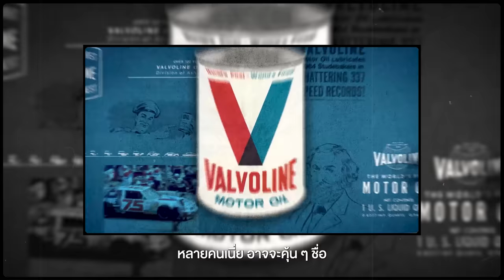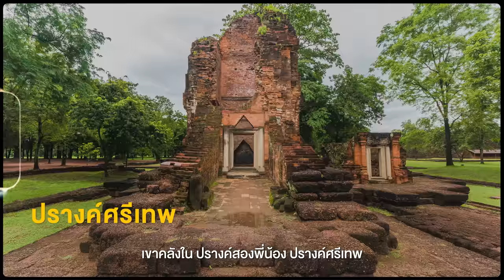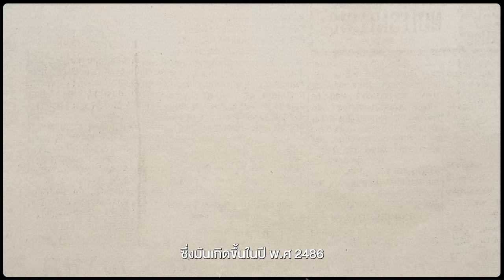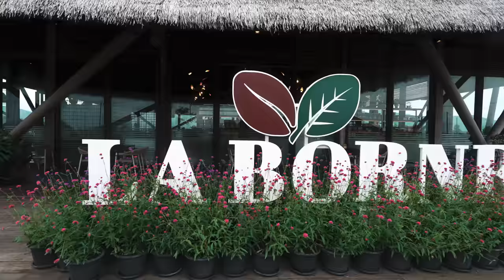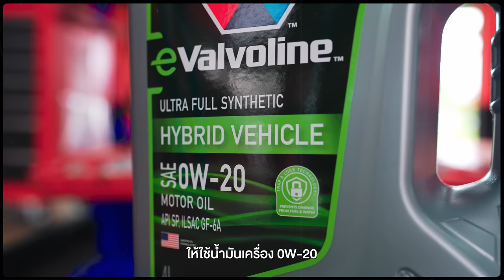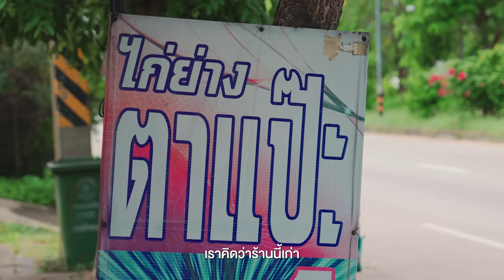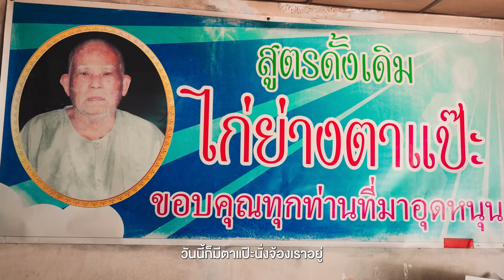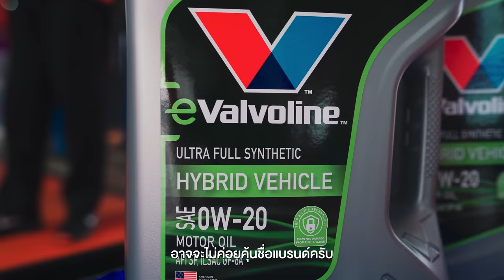เพชรบูรณ์​ ตำนานเมืองศรีเทพ ว่าที่ UNESCO​ แห่งใหม่ และ Unseen อีกเพียบ | VLOG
• นี่คือจังหวัดเพชรบูรณ์ เป็นจังหวัด
ที่มีที่เที่ยวยอดนิยมอย่างภูทับเบิก
เขาค้อ แต่เราจะไม่ได้ไปที่นั่นกัน
ครั้งนี้เราจะพาไปยังอีกหลาย ๆ จุด
ที่ทำให้รู้ว่าเพชรบูรณ์ก็มีที่เที่ยวอีก
เยอะและทั้งหมดนี้ คือ 1 วัน 2 คืน
จังหวัดเพชรบูรณ์

และการเดินทางในครั้งนี้ เราเป็นการ
Road Trip กันไปจากกรุงเทพถึงเพชรบูรณ์
และได้มีโอกาสลองน้ำมันเครื่องแบรนด์
จากอเมริกา อย่าง วาโวลีน ไปดูกันครับ
ว่าทริปนี้จะเป็นยังไงกันบ้าง

- เดินทางช่วงสิงหาคม 2566
DAY 1
0:00 เปิดรายการ
0:51 เพชรบูรณ์
3:46 เขาคลังนอก
9:00 วัดพระธาตุผาซ่อนแก้ว
13:22 สะพานพ่อขุนผาเมือง
15:54 La Borne Point
17:41 Thunwa the campsite

DAY 2
26:23 ทานอาหารเช้า
28:10 Chanan coffee
29:56 ไก่ย่างตาแป๊ะ
Credit
 Producer: Patt
 Creative : Bas, Earth
 Photographer : Bas , Jubb
 Photo Edit : Jubb
 Editor:  Pai
 Motion graphic : Oat,Toei,Tae
 Video : Yen, Bas , Golf
 Script writer : Tong
 Graphic : Beau
 Colorist : Chompoo
Camera Gear
-Sony A7c
-Sony A7s3
-Sony A74
Background Music
Amos Ever Hadani - Travelling Light
Ardie Son - Animals
Ardie Son - Summit
Assaf Ayalon - Burning on the Bayou - Instrumental Version
Aves - Blossom
Aves - Sneakers
Aves - Turn It Up - Instrumental Version
Avner Kelmer - Supper West Side
Bennett Sullivan - Internal Joy
Bob Hart - Danse Silhouette
Brianna Tam - Circularity
Colton Dewberry - Look to the Sky
Dardar - Saturns Anthem feat Lior Gray
Ge Filter Fish - Baby Im Stuck in a Cone - Instrumental Version
idokay - The Cycle Continues
Ivo Vicic - Wet Weather - Empty Street Market Raindrops Rolling Thunder
Jamie Rutherford - New Beginnings
Magiksolo - Anime
Mansij - Unwind
Marco Martini - Theory of Lost Memories
Max H. - Back Home
MILANO - Rock It Tonight
Nobou - Dreamers
Rodellos Machine - Lila - Instrumental Version
Roie Shpigler - On the Tip of My Toes
Rotem Cinamon - Saving a Rainforest
Sunriver - Where Im Going - Instrumental Version
The Bottlesnakes - Iowa and Cherokee
Tomas Herudek - Big Little Game
Veaceslav Draganov - The Last Hero
Yonatan Riklis - Its a Slippery Slope